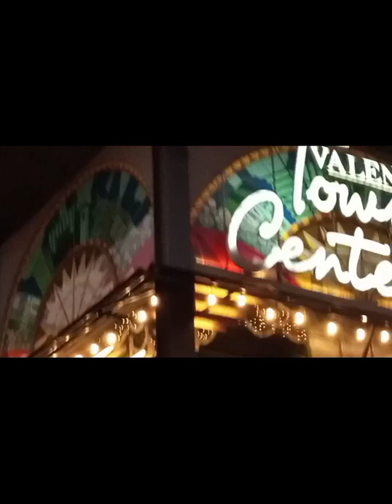Dancing Lights & Fountain Part 1 | Lordmil TV